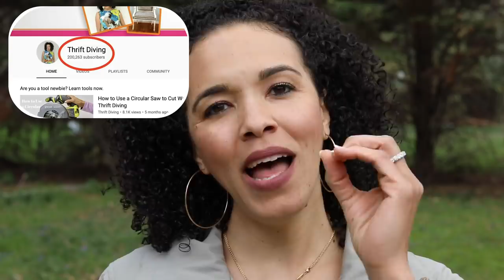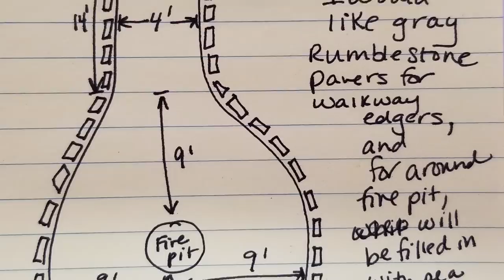Does Your Yard Need a Makeover Too? Join My 30-Day Challenge! - Thrift Diving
You know how we do here at Thrift Diving! It's April and my readers and viewers and I love to make over our outdoor spaces for our annual Outdoor Overhaul Makeover Challenge! This spring, I've got 3 other bloggers joining me for the Outdoor Overhaul Makeover Challenge 2.0, plus RYOBI Outdoors tools is sponsoring this challenge and the prizes. We're dubbing this challenge "The Hangout Challenge." The challenge will be to create an outdoor space that's perfect for entertaining and hanging out with your family and friends. In this video, I share with you my messy "BEFORE" pics and walk you through what I'm planning to do! Wish me luck. I think I'm a little crazy. ;)

2. Upload your BEFORE and AFTER outdoor makeover pictures before Friday, May 3rd at 11:59 p.m. E.T.

3. Tag me @thriftdiving and tag RYOBI @RYOBIToolsUSA in your pictures.

4. Be sure to use both hashtags RYOBIOutdoorChallenge and HangoutChallenge so your makeover can be entered to randomly be selected as the grand prize winner of the $500 grand prize.

BONUS PRIZES: Each week of the challenge, post progress pictures of your makeover, tagging me and RYOBI and using the hashtags and get entered to win the weekly prizes, too!

Good luck!

//OFFICIAL RULES//

IN ORDER TO PARTICIPATE IN THE 2019 OUTDOOR OVERHAUL 2.0 WEEKLY GIVEAWAY SWEEPSTAKES, YOU MUST BE 18 OR OLDER AND LIVE IN THE U.S. WHEN SHARING YOUR POST TO WIN YOU MUST TAG @ryobitoolsusa @thriftdiving @h2obungalow @myrepurposedlife @the.handymans.daughter